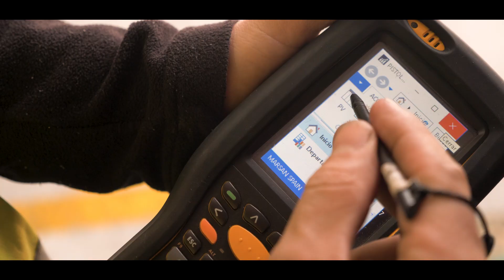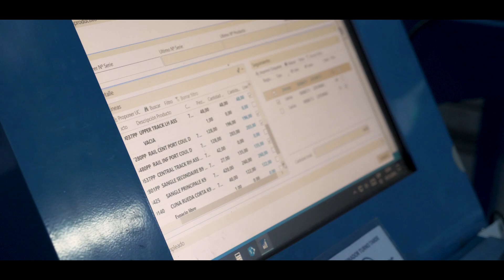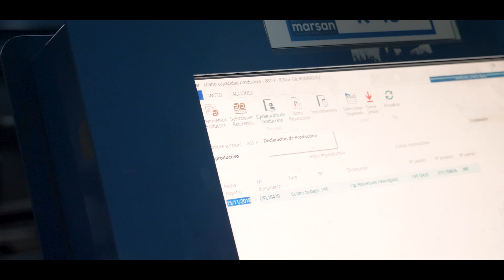Arbentia - Grupo Marsan Vigo - Vídeo corporativo con drones y equipos de tierra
Vídeo corporativo completo con grabaciones aéreas en interior y exterior, equipo de tierra y entrevistas. Caso de éxito de la implantación de un sistema informático de Arbentia en la firma de Vigo, Grupo Marsan.

La grabación de un vídeo de empresa con drones o vídeo corporativo es una forma ideal y diferente de contar tu propia historia. El uso del vídeo marketing aéreo y las grabaciones aéreas con drones en calidad 4K RAW, te permite realizar planos a vista de pájaro con todo lujo de detalle y lo que es mejor, a un precio competitivo, ya que no es lo mismo volar un drone que grabar desde un helicóptero o aeroplano.